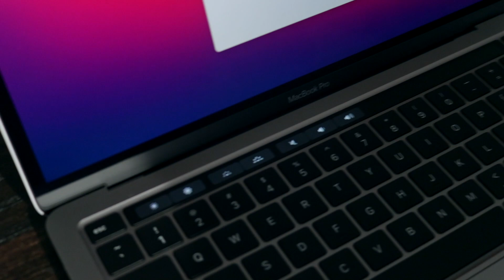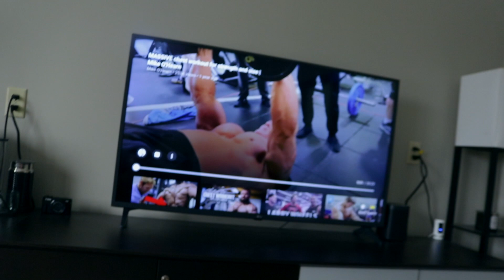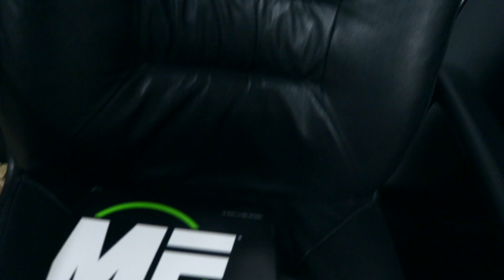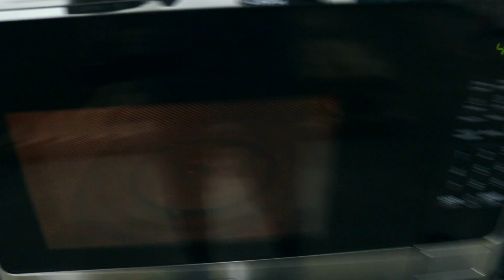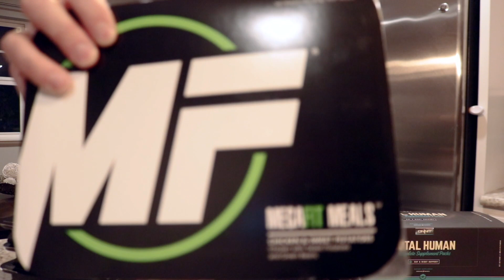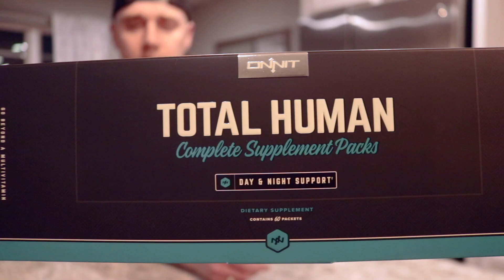My BIGGEST Investment in 2021!!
Hey family! In today's vlog, I share with you my (personal) BIGGEST investment in 2021. Stick around until the end to find out. For those just discovering my channel, I own and operate an online clothing brand called "Three Nails" that custom designs faith-based activewear for men and women and ships out orders globally.

I hired some of my best friends to work with me and I'm convinced I have the best job in the world. I hope you enjoy the new vlog! Much love to those who have supported me since the very beginning. God bless!

I'm a young entrepreneur uploading videos on my business, Three Nails, Faith, Fitness and Family. Much love & God Bless!

►CAMERA GEAR:
● Main Camera
● Secondary Camera
● Main Lens
● 2nd Lens
● Vlogging Tripod
● Editing Platform